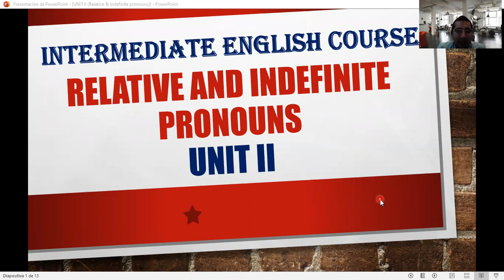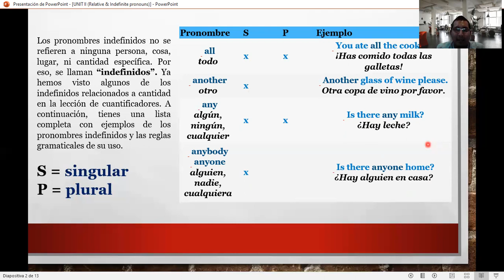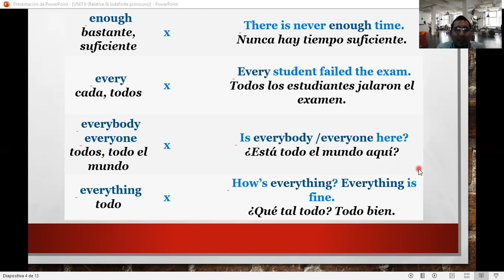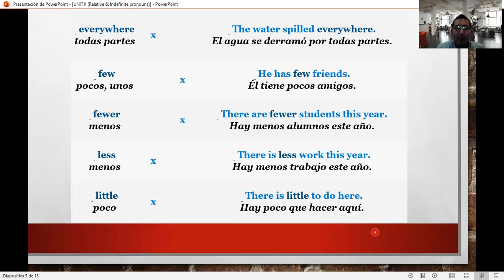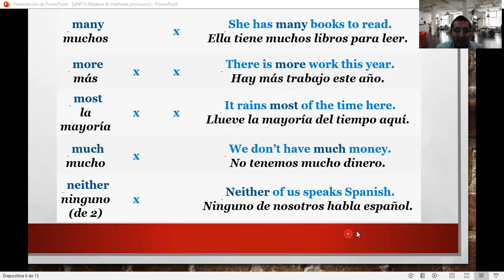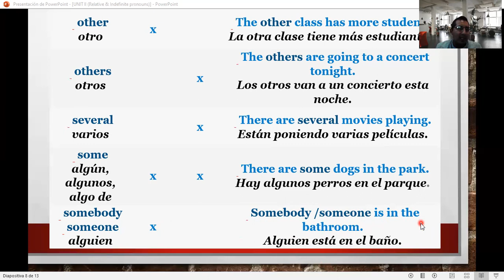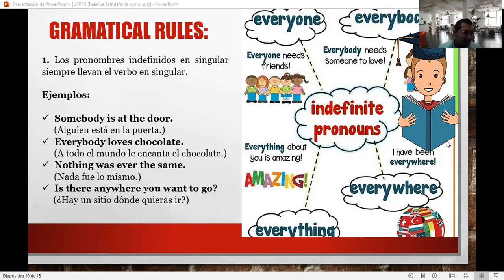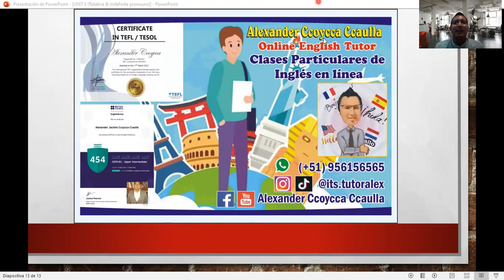Curso de Inglés Nivel Intermedio: Relative and Indefinite Pronouns (Clase 2)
Los pronombres indefinidos no se refieren a ninguna persona, cosa, lugar, ni cantidad específica. Por eso, se llaman “indefinidos”. Ya hemos visto algunos de los indefinidos relacionados a cantidad en la lección de cuantificadores. A continuación, tienes una lista completa con ejemplos de los pronombres indefinidos y las reglas gramaticales de su uso.

S = singular
P = plural

Grammatical Rules (Reglas gramaticales)

1. Los pronombres indefinidos en singular siempre llevan el verbo en singular.
Ejemplos:
  Somebody is at the door.(Alguien está en la puerta.)
  Everybody loves chocolate.(A todo el mundo le encanta el chocolate.)
  Nothing was ever the same.(Nada fue lo mismo.)
  Is there anywhere you want to go?(¿Hay un sitio dónde quieras ir?)

2. Los usos de los pronombres indefinidos compuestos con “some”, “any”, y “no” en frases afirmativas, negativas y interrogativas son los mismos que los usos de “some” y “any”. “Some” y sus compuestos se utilizan con frases afirmativas e interrogativas; “any” y sus compuestos se utilizan con frases negativas e interrogativas; y “no” y sus compuestos se usan solo con frases negativas. Para más información, ver la lección de cuantificadores.
Ejemplos:
  There is something on the floor.(Hay algo en el suelo.)
  Would you like something to drink?(¿Te gustaría algo para beber?)
  There isn’t anybody home.(No hay nadie en casa.)
  Is there anything I can do to help?(¿Hay algo que pueda hacer para ayudarte?)
  Nobody wants to work today.(Nadie quiere trabajar hoy.)

3. Cuando nos referimos a un pronombre indefinido, normalmente utilizamos un pronombre plural.
Ejemplos:
  Everyone is here already. They have been waiting for you.(Todo el mundo ya está aquí. Han estado esperándote.)
  Somebody left their jacket. It’s so cold outside, I’m sure they will be back for it soon.(Alguien ha dejado su chaqueta. Hace tanto frío, estoy seguro que regresará pronto.)

4. Podemos utilizar el genitivo sajón (“-’s”) con pronombres indefinidos de personas y cosas para indicar posesión.
Ejemplo:
  Is this anyone’s seat?(¿Hay alguien sentado en este asiento?)